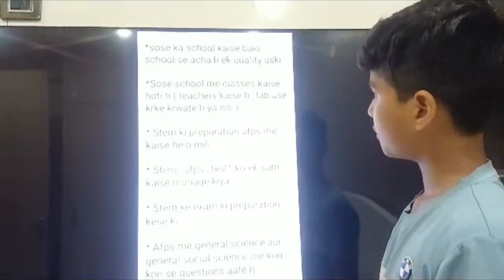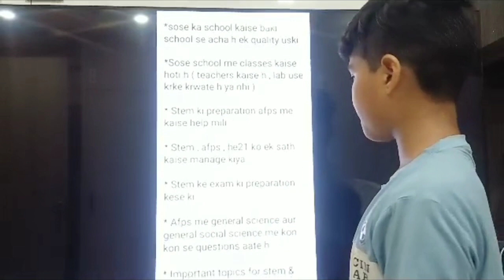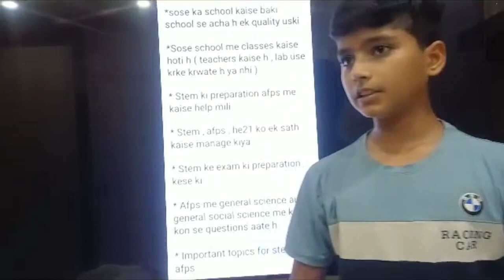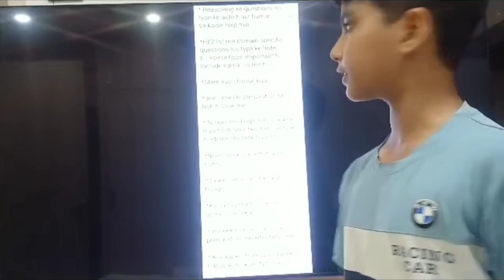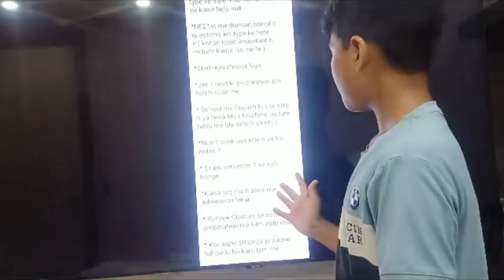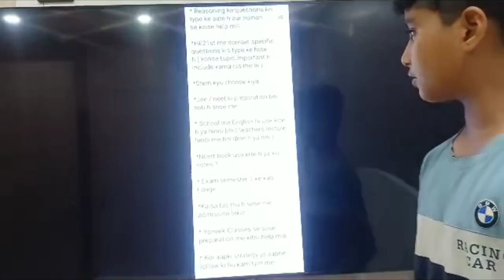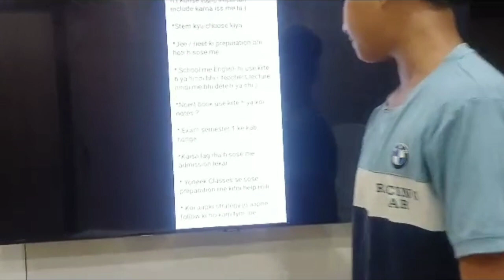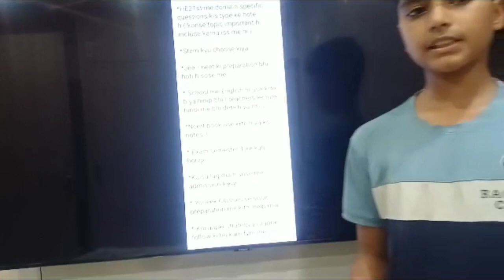SOSE AFPS & STEM INTERVIEW CLASS 9। ARNAV।sose STEM best book for preparation 2024-25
Yoneek Classes

Entrance exam